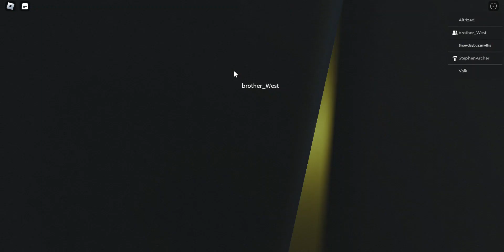Ep875 investigating a mystery in the Archers roblox myths @StephenArcherRBLX ￼